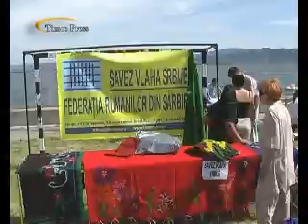Etno festival Golumbăț 2007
Etno festival Golubac 2007